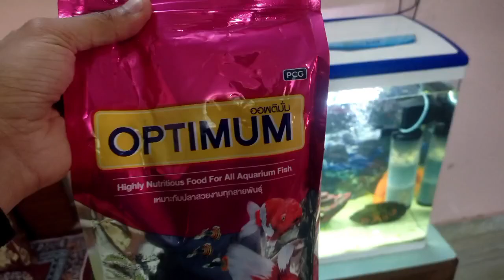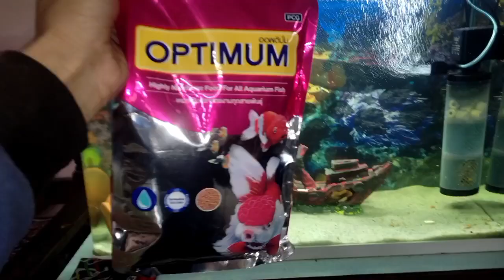Best Fish Food For Fish In Cheap Price 🤔🤔| Low Cost Food 🪱 | sasta or acha khana machli ke liye🤔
sabse sasta machli ka khana kon sa h 2023
how to select perfect fish food for all aquarium fish
red eared slider food
what should we feed to our red eared slider
turtle best food
turtle food
turtle food price in india
red eared slider baby food
food for baby red eared slider
turtle ko kon sa khana Dena chahiye
fish feeding